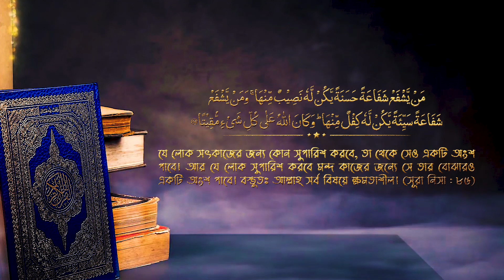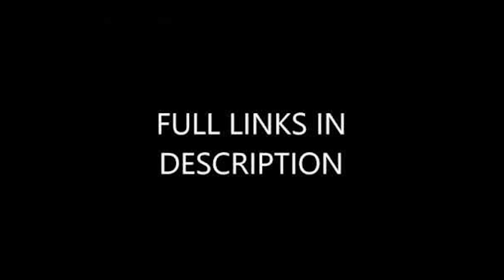Shaheed e karbala রাজতন্ত্র প্রতিষ্ঠার জন্যই কারবার নির্মম ইতিহাস Karbala ka Waqia | Imam Hussain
Shaheed e karbala রাজতন্ত্র প্রতিষ্ঠার জন্যই কারবার নির্মম ইতিহাস Karbala ka Waqia | Imam Hussain || New waz 2020 by Mau. Mozammel Haque || মাও. মোজাম্মেল হক ||  Popular Bangla Waz Mahfil Video || New Bangla Waz Mahfil 2020

© Production & Label : Tahjib Center Rajshahi